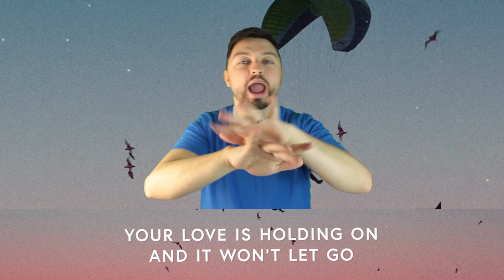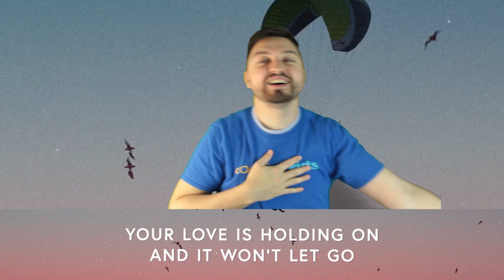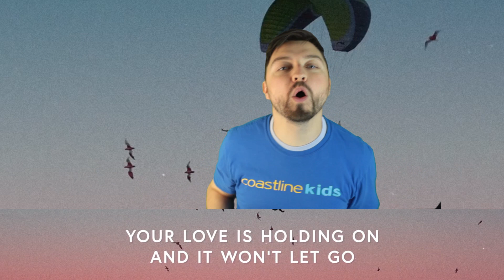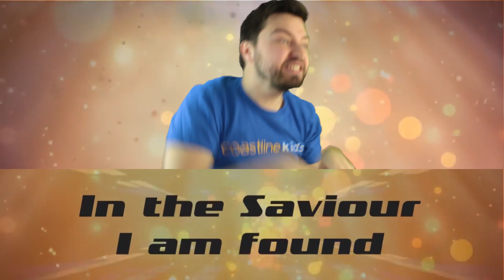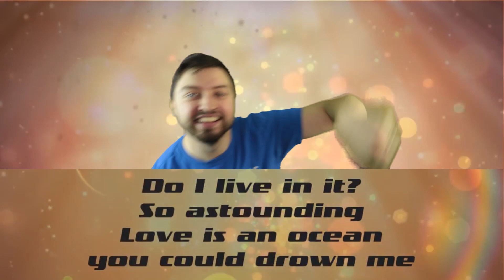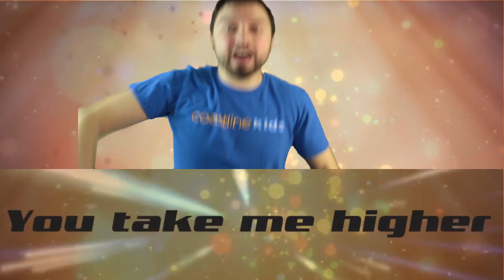Love is not boastful : Coastline Kids Online Experience 41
How will Sad Sam fair when it comes to stand up comedy? Will it help him get a date at last?
Pete is here to talk to us about why love isn't boastful, with some great little videos to share too.
We've also got worship, chat and catch and mess - all at the Coastline Kids Love Shack!

Time Stamps:
00:00 - Intro
02:23 - Welcome
05:39 - Worship - Echo
09:12 - Sketch/Messy Bit
13:01 - Bible Memory Verses: 1 Corinthians 13:4-7
14:17 - Talk
18:38 - Chat and Catch
22:23 - Worship - This is Living
25:32 - Spot the Difference or Get Pied!